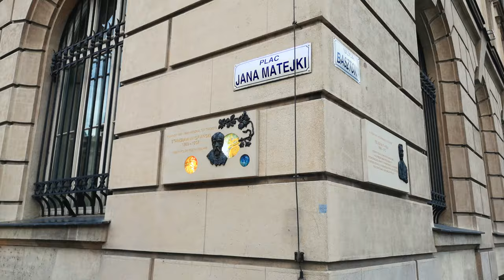Wiesław Hałucha, Konsul Honorowy Republiki Kazachstanu w Krakowie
Krakowski salon Ekonomiczny NBP będzie pełnił rolę integratora całej społeczności krakowskiej, małopolskiej, ale te ż – wierzę głęboko – ogólnopolskiej, w zakresie spotkań, rozmów i tworzenia nowych myśli ekonomicznych.